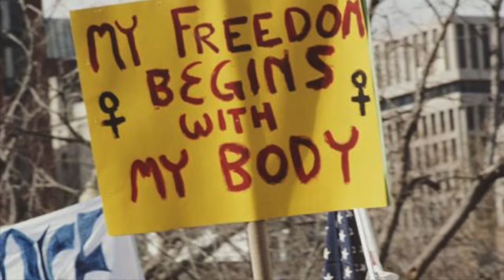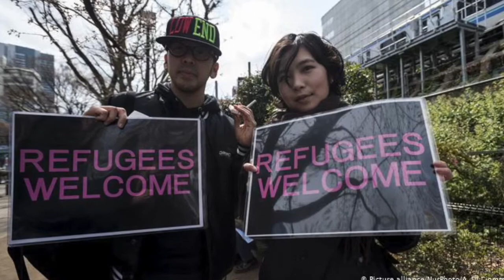Popular Young Human Rights Activists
I hope you learned something new about some of the rising leaders and future global human activists. Many more could have been mentioned on this list, but alas our video stops here.

More Tags: black lives matter,black lives matter sacramento,black lives matter protest dtla,black,matter,lives,blacklivesmatter,' black man is killed by police officers kneeling on his neck,attack,balck,sterling,atlanta,protesters,blm protest,police death,public radio,dtla protest,looter ‘shot’,police officers,sacramento police,kneeling on his neck,blm,race,death,parliament square protest,nbcla,riots erupt in minneapolis,baton,police,nbc4 la,saager,murder,dallas,sniper,racism,protest, human rights,rights,what are human rights,human,universal declaration of human rights,un human rights,human rights law,human right,human rights video,basic human rights,human rights history,respect human rights,knowing human rights,human rights campaign,youth for human rights,united for human rights,human rights education,human rights violation,human rights documentary,abortion human right,learning about human rights,european court of human rights,un declaration of human rights, climate change,climate,climate crisis,climate change 2020,stop climate change,climate control,climate change speech,causes climate change,climate change is real,climate change denial,what is climate change,is climate change real,climate change denier,inevitable climate change,natural climate change,prevent climate change,climate change deniers,unveiled climate change,climate change skeptics,climate change is inevitable,climate change short film,is climate change an emergency, women's rights,womens rights,women rights,rights,women's right,q versus women's rights,women's rights movement,civil rights,equal rights,women,women's right movement,men's rights activists,feminism vs men's rights,men's rights vs feminists,human rights,voting rights,what is the men's rights movement,fight for the right to vote,human rights watch,women's suffrage,right to vote,afghan women,women shelter,un women,afghanistan women,women's lib,saudi women,women in afghanistan,women's march, israel adesanya,israel adesanya interview,israel adesanya ufc,israel adesanya protest,israel adesanya speech at protest,human rights,australia,australian human rights commission,racial discrimination act 1975,racism (quotation subject),racist,racism,race,discrimination,prove discrimination,workplace discrimination,discrimination attorney,discrimination proof,unlawful discrimination,employment discrimination,discrimination at work,discrimination hr,complain about discrimination,protests,george floyd protests,mn protests,protest,nyc protest,minnesota protests,louisville protests,oakland protest,minnesota protest,los angeles protest,george floyd protest,minneapolis protest,violent oakland protest,george floyd protest video,latest news,lester holt,riots,arrest,justice system,minnesota riots,minnesota,minneapolis latest,top stories,minnesota news,current events,black lives matter,minneapolis riots,riots in minneapolis,arrest of george floyd,video from the nytimes,looting, equality of opportunity,equality of outcome,equality,opportunity,jordan peterson equity and equality of opportunity,jordan peterson equality of opportunity,equal opportunity,jordan peterson on equality of outcome,jordan peterson equality,equity,jordan peterson equity and equality,opportunity.,opportunity insights,inequality,jordan peterson on equality,jordan peterson on gender equality,jordan peterson equity,jordan b peterson equity,united states of america,best of,equal,equal pay,personality, racism,racist,racism in america,racism in football,racism 101,no to racism,lana racism,racism (quotation subject),akala racism,facing racism,racism is real,what is racism,honest racism,phoenix racism,arizona racism,racism in china,akala on racism,racism in the uk,germany racism,not racist,racism in hockey,everyday racism,racism business,southern racism,football racism,racism football,racist rant,anti-asian racism,coping with racism,everyday racism uk,racist jokes,racist south, healthcare,us healthcare,universal healthcare,healthcare data,healtcare,healthcare system,healthcare triage,healthcare trends,healthcare debate,private healthcare,healthcare in the us,digital healthcare,philips healthcare,healthcare workers,healthcare finance,healthcare systems,future of healthcare,american healthcare,changes in healthcare,healthcare analytics,healthcare explained,value based healthcare,advances in healthcare,healthcare technology,healthcare explanation,healthcare preparedness